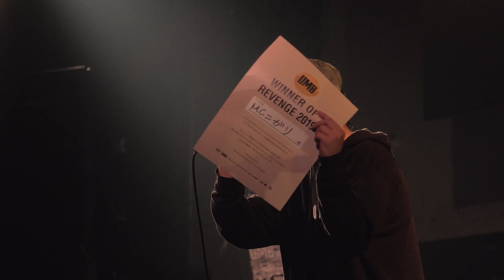UMB2019 REVENGE チャンピオン "MC☆ニガリ a.k.a 赤い稲妻" Free Style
UMB2019 REVENGE
12/27(FRI) @WOMB

BEST8〜決勝戦は下記アプリケーション、ニコニコ動画からご覧になれます。

尚、Apple appのプレミアム会員の方は新しい動画のアップデート審査中でも動画が楽しめます！